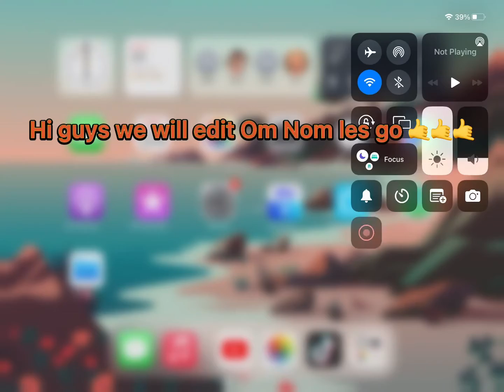I Edited a Om Nom Episode because I was bored ￼😂😂😂😂